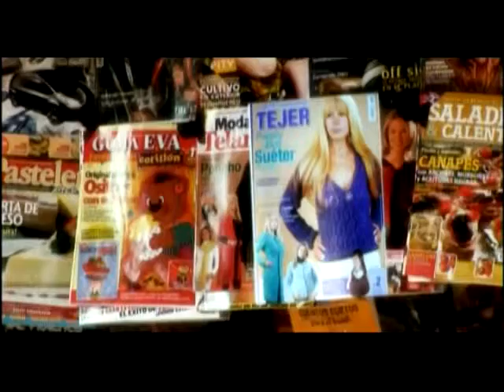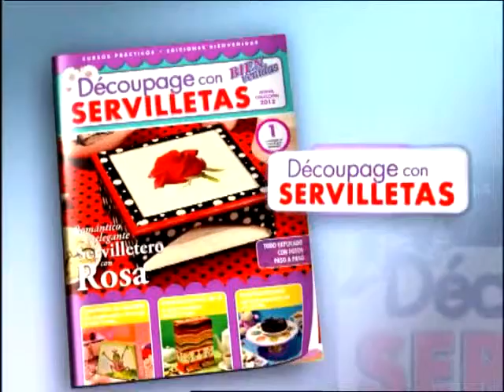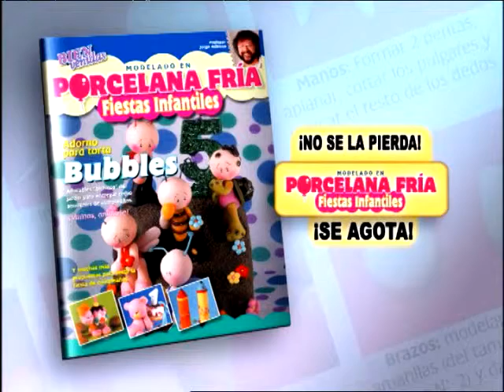Graciela Burgos - Bienvenidas TV - Pinta con Técnica Rocalla unas Mariposas.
Graciela Burgos pinta con Técnica Rocalla unas Mariposas.